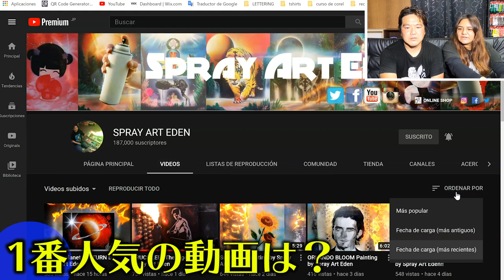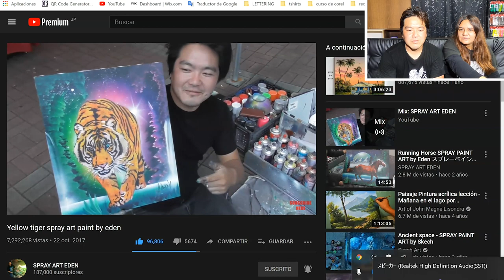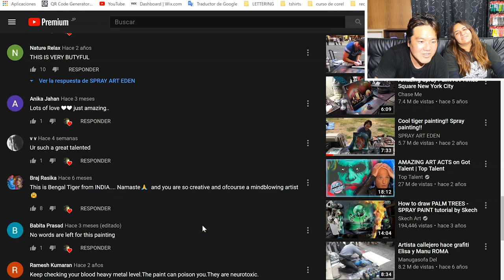【プレゼント企画】応募者全員プレゼントの説明です！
応募の方法

sprayartedenjp
3この動画にコメント
4住所をTwitterのDMに送ってください

応募期間は11/20日頃までですが変更の可能性があります！！！

発送は12月の頭を考えておりますが応募状況に応じて伸びるかもしれません